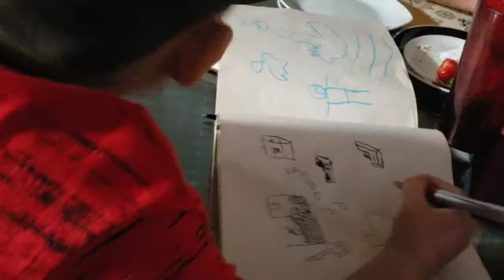RIENDONOS DE ALGUNAS TRAVESURAS 🤣😂